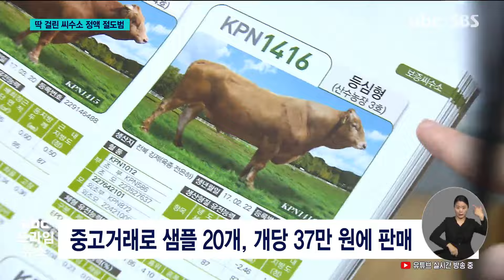씨수소 정액 절도범 검거.. 장수군 사건과 동일범 20240424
(앵커)
울주군의 한 농가에서
한우 씨수소 정액을 훔친
절도범은 전북 장수군에서
동일한 범행을 벌이다 구속된
30대 A씨와 동일인으로

처음엔 범행을 부인했지만,
경찰이 인상착의와
차량 이동 내역 등을 제시하자
결국 자백했습니다.

(리포트)
한우 씨수소 정액 샘플이
사라진 건 지난달 5일.

품질 좋은 한우 생산을 위한
인공수정에 사용되는 것으로
도난당한 샘플은 총 60개,
피해액은 천만 원에 이릅니다.

(싱크)축산업자(지난달 25일) '요즘에 소 키워서 본전도 안 나오는데, 그런 걸 다 훔쳐 가다니 참 너무합니다. (절도범을) 꼭 잡아줬으면 좋겠습니다.'

경찰 수사 결과, 절도범은
같은 달 8일 전북 장수에서
씨수소 정액을 훔치다 구속된
30대 남성 A씨로 드러났습니다.

전북 장수에서의 범행 이전에
울주군에서도 동일한 범행을
저지른 겁니다.

경찰은 인근 CCTV 분석을 통해
절도범이 트레이닝복에 백팩을
메고 해드랜턴을 착용하는 등
전북 장수에서 범행했던 A씨와
인상착의가 비슷하다는 점을
확인했습니다.

또, A씨가 범행 시간 전후로
밀양과 울주군을 오간
차량 기록도 확보했습니다.

특히, 통화 내역을 추적해
A씨가 울주군에서의
범행 다음 날 경북의 한 농가에
샘플을 판 사실이 드러나면서
자백을 받을 수 있었습니다.

(싱크)김영호/울주경찰서 형사팀 'CCTV나 자기 이동 경로부터 해서 다 파악을 해서 정황상 모든 증거 정황이 자기를 지목하고 있으니까. 거기서 이제 더 이상 버텨봤자 (안되니까 자백한 거죠.)'

A씨는 인터넷 중고거래를 통해
샘플 60개 중 20개를
개당 37만 원 가량에 팔았으며
나머지 40개는 관리 부실로
폐기처분한 것으로 드러났습니다

A씨는 또, 지난 1월,
2천만 원 상당의 정액 샘플을
구매한 농가가 인공수정이
안 된다며 환불을 요구하자
이 돈을 마련하기 위해
범행한 것으로 조사됐습니다.

경찰은 A씨가 대학에서
축산업을 공부해 관련 지식이
있었던 것 보고 있으며
여죄를 조사하고 있습니다.

ubc뉴스 배대원입니다.

-2024/04/24 배대원 기자